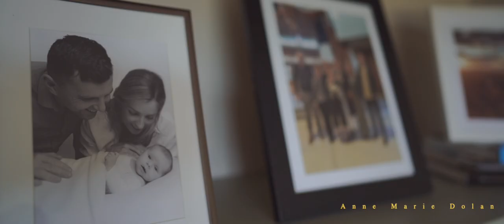Ballintubber Abbey Wedding Video // A&D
Anyone looking for a unique and unforgettable location for a wedding day needs look no further than the historic Ballintubber Abbey in Co. Mayo. This ancient, beautiful and picturesque setting near Westport and Castlebar is the perfect backdrop for a truly unforgettable wedding celebration, and it's no wonder that Anne Marie and Danny choose this location for their special day. Delighted to share this Ballintubber Abbey wedding video of this lovely wedding day on the west coast of Ireland.